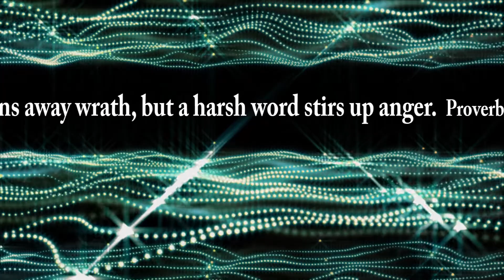Umbahdah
Word of God Scripture Song: Proverbs 15:1  (ESV)
From "Verses Project"
Lyrics by GOD